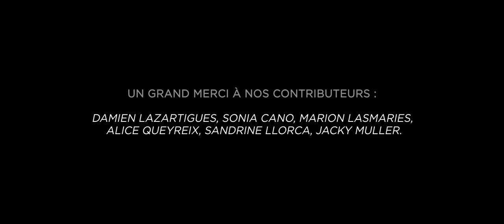SOFAZ (maloya electro) - "Mand sat ou vé" - Clip Officiel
Nouvelle video officielle du groupe maloya electro Sofaz (France / La Réunion).
→ ☀️ Rejoignez-nous ☀️ ↴

→ ☀️ Mieux connaitre Sofaz ☀️ ↴

Sofaz, c’est la beauté du maloya et la puissance de l’électro réunies.
Sofaz est à l’image de la Réunion, un creuset de rencontre entre cultures et savoirs où chant, musique, danse, poésie disent les rêves et réalités communes, les espoirs et les colères, la transe pour mieux nous relier et nous relever. Thierry Devje naît à Madagascar et grandit à La Réunion mais c’est à Toulouse, en 2012 qu’il crée le groupe Sofaz avec son acolyte Edouard Chaize. Très vite une équipe de musiciens talentueux se réunira autour de ce projet motivant et novateur. Siaka Sanou aux percussions, Jamal Bijdaa à la danse et au guembri et Martin Etienne aux saxophones viennent compléter naturellement ce métissage. Véritable concentré d’énergie brute, leurs concerts s’apparentent à des éruptions volcaniques. Les nuées ardentes de la danse Gnawa exhalent le cri puissant d’un saxophone aurifère. La lave profonde du Kayanmb ou de la guitare jaillit tout droit de sous le manteau d’un break beat & bass bouillonnant et nourricier que les diamants du Djembé sertissent. Transe garantie…

☀️☀️☀️ Images de la tournée en fév. 2019 à Zanzibar et au Kenya ☀️☀️☀️

🔥 Interprètes : Thierry - Edouard - Siaka - Jamal - Martin 🔥
🔥 Enregistrement Studio : David Atlani & Sofaz Prod 🔥
🔥 Mixage & Mastering : David Atlani 🔥
🔥 Auteurs Compositeurs : Thierry Devje & Edouard Chaize 🔥
🔥 Réalisation : Yam Chikhr 🔥
🔥 Montage & Post-production : Damien Nine 🔥
🔥 Promotion : NFCA Concept 🔥
🔥 Communication : Sofaz Prod 🔥

☀️  Mand sat ou vé signifie "Demande ce que tu veux" en créole réunionnais.  ☀️